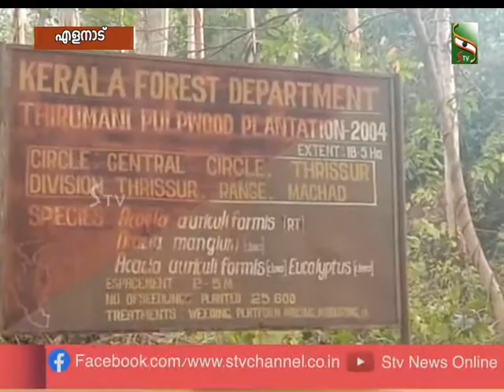ഇത് മാതൃകാപരം... മണ്ണ് ജലസംരക്ഷണത്തിന് തൊഴിലുറപ്പ് തൊഴിലാളികളുടെ സംഭാവന ശ്രദ്ധേയം...